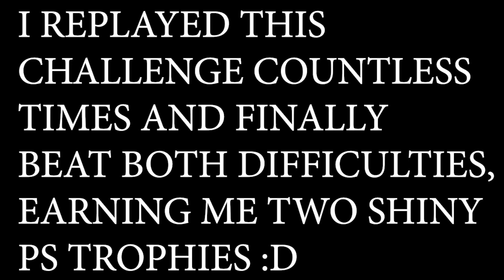Ark Plays Final Fantasy VII Remake Part 34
Back to side quests.